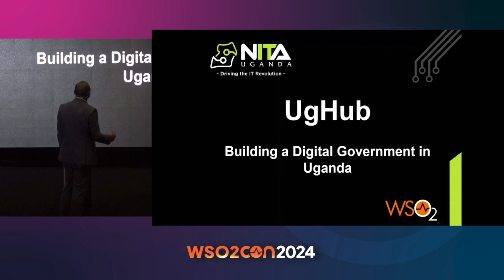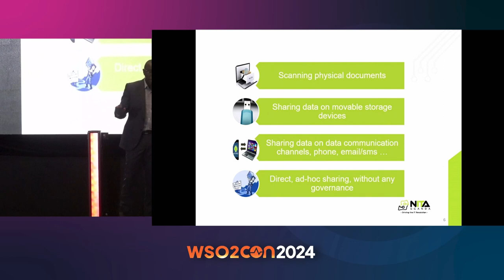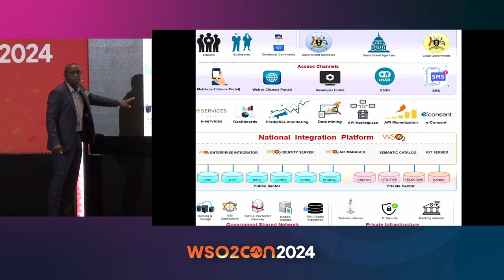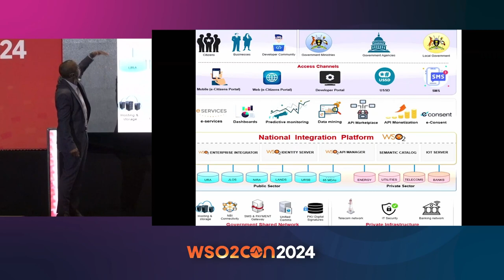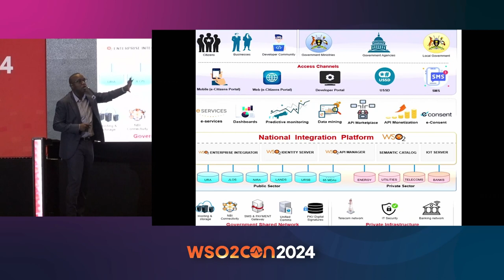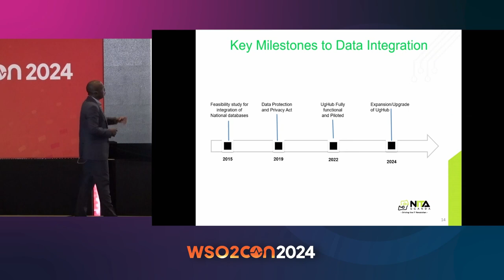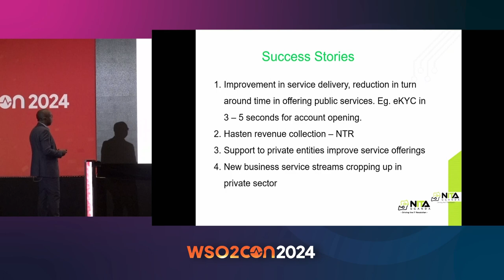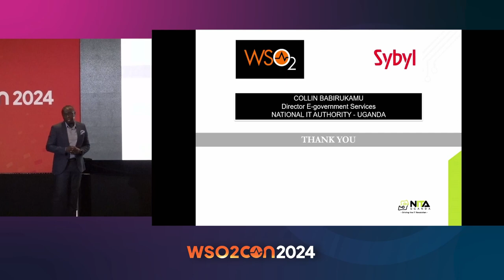Building a Digital Government in Uganda | WSO2Con USA 2024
This session will explore Uganda's digital government journey, highlighting their progress and future plans. Collin will discuss the government's need for a data sharing platform as critical infrastructure and how the WSO2 platform has been leveraged to build a digital backbone for both the public and private sectors. He will also share the benefits of building digital public infrastructure (DPI) to enhance government efficiency and citizen interaction, ensuring inclusivity.

📅 Watch now to learn about Uganda's transformative digital journey!

🔗 Check out the slides from the speaker: [Building a Digital Government in Uganda]